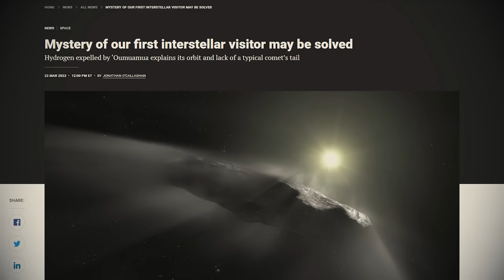NASA Scientists Final Warning - Oumuamua Is NOT What We Think And Is Returning To Earth NOW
NASA scientists have made a shocking discovery about Oumuamua, the mysterious object that entered our solar system. Find out what they're saying in this video, and why we need to act fast before it reaches Earth. This could be the biggest secret of our time with added insights from Avi Loeb.